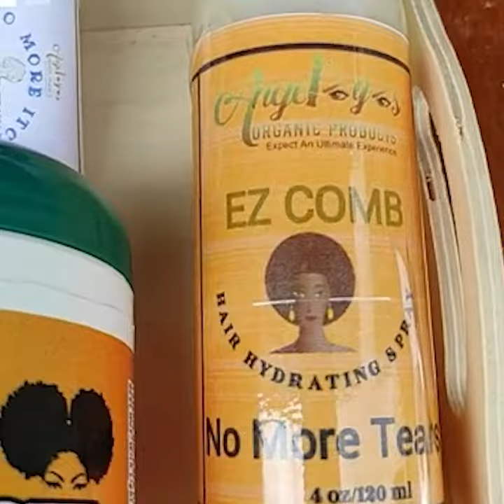Angel Eyes on the Tobago e-Pavilion - Vendor Insights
Made in Tobago - organic, hand crafted products for your health and well being. Meet the Maker of Angel Eyes products.